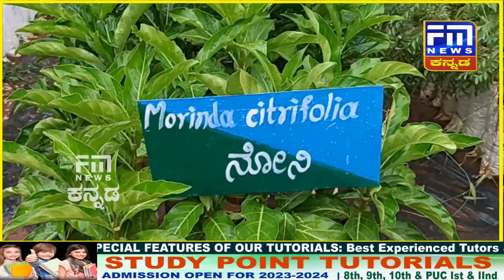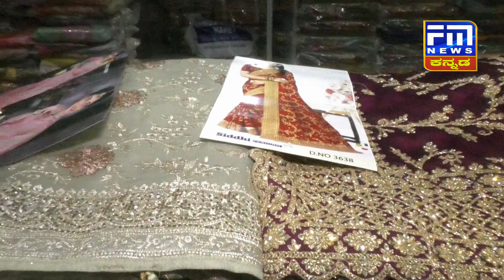ಸಸಿ ವಿತರಿಸಿದ ಸಚಿವ ಪಾಟೀಲ | FM NEWS VIJAYAPUR